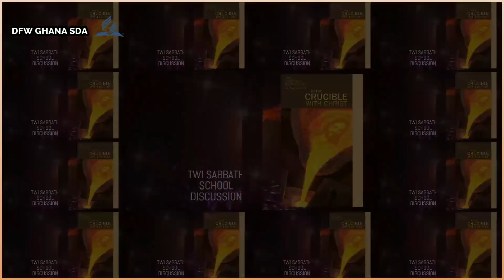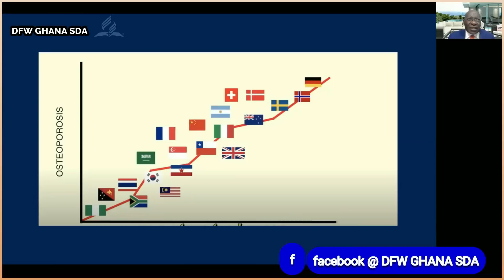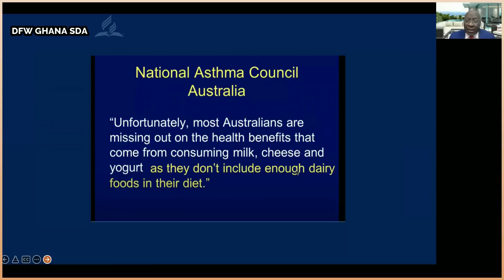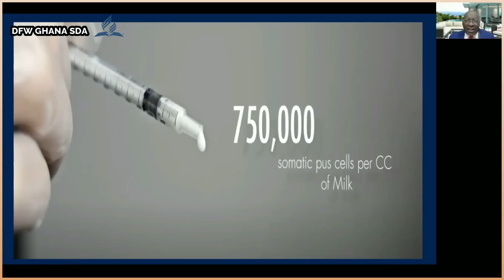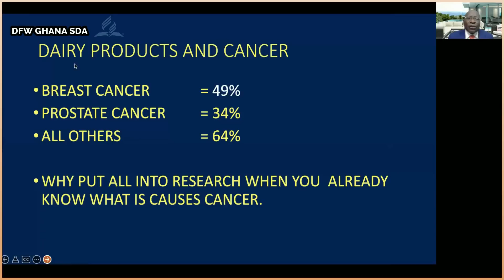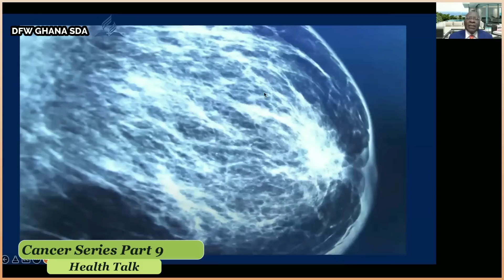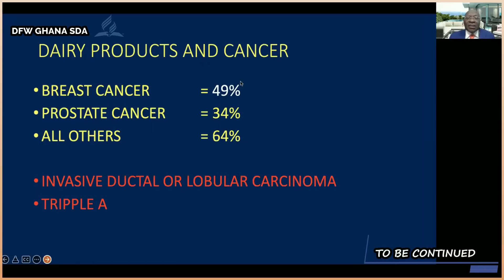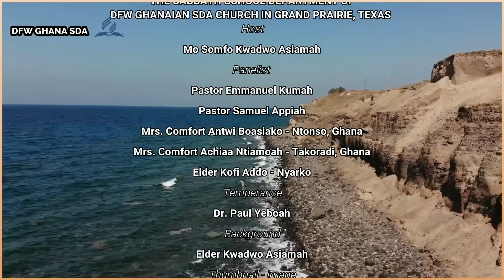Twi Sabbath School: Lesson 6 || 3QT || 2022 (STRUGGLING WITH ALL ENERGY) DFW Ghanaian SDA Church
Twi Sabbath School: Lesson 6 || 3QT || 2022 (STRUGGLING WITH ALL ENERGY) Dallas Fort - Worth Ghanaian SDA Church